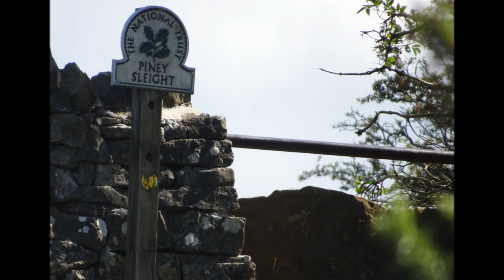A Cheddar Circular Hike, Parts II & III,'Piney Sleights'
PIney Sleights